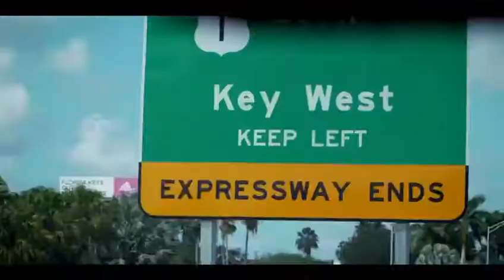Fast Life Rally- Key Largo Rally Gilbert's Resort 😎☝🏁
Another adventure with the Crew!!! Key Largo Rally Gilbert's Resort Edition  😎🤟🏁🔥☀️🌴

Fast Life Rally,exotic cars,custom cars,rally,parties,race track,and models.